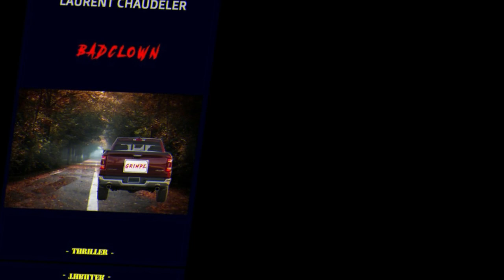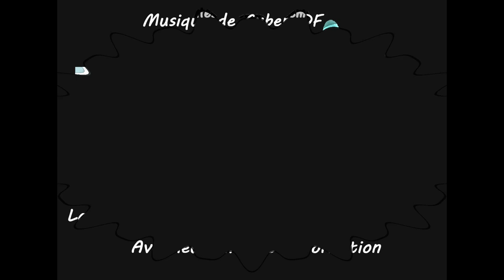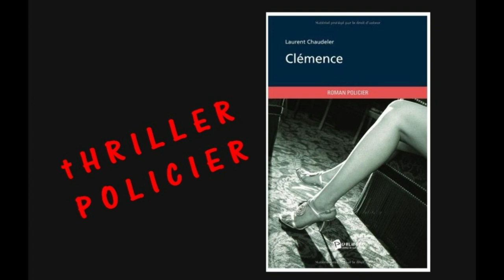Nouvel an Nouveau roman Thriller "Badclown" bande annonce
Téléchargeables sur Amazon (sauf Badclown)